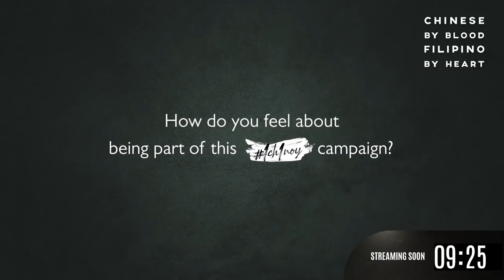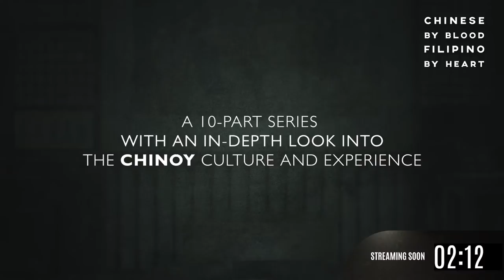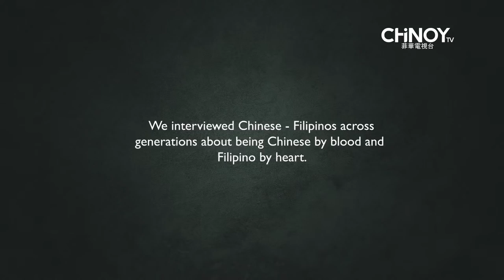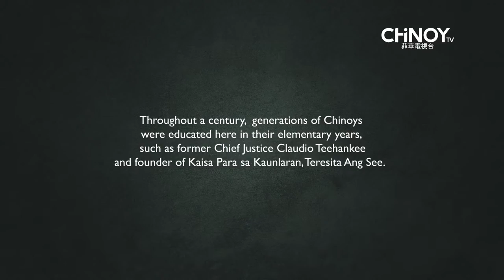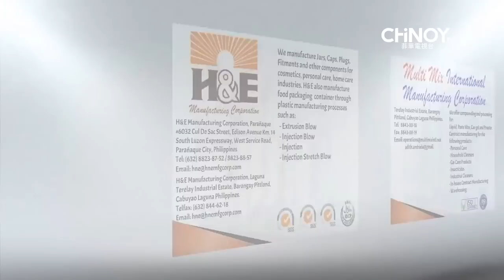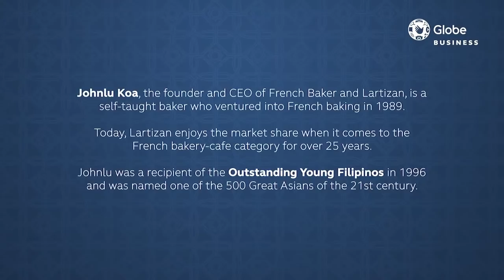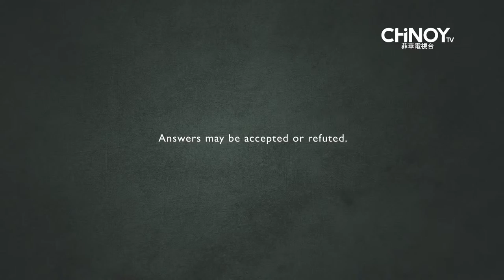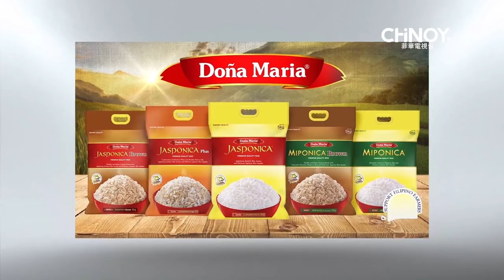CHiNOY TV Presents: Chinese by Blood, Filipino by Heart 1CH1NOY | Episode 01 FULL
Tune in as various Chinoys share stories that showcase the cultural values that they owe their success to, as well as what it means to navigate through the legacy of our Chinese blood, with an undoubtedly Filipino heart. Together, we'll rediscover and partake in a shared history as we learn about some of the most inspirational Chinoy stories from all walks of life.

“Chinese by Blood, Filipino by Heart 1CH1NOY,”is a 10-part documentary series that will take an in-depth look into the Chinoy culture and experience.

Catch "Chinese by Blood, Filipino by Heart 1CH1NOY" every Sunday at 8pm on CNN Philippines (Free TV Channel 9, Sky Cable Channel 14, Cignal Channel 10) or CNN Philippines'
With Replays on Mondays on CHiNOY TV’s YouTube Channel, and Saturdays at 6:30pm on CNN Philippines.